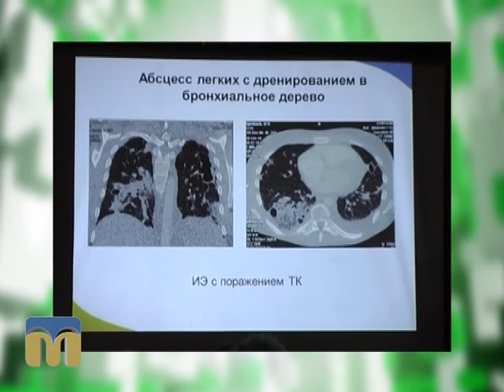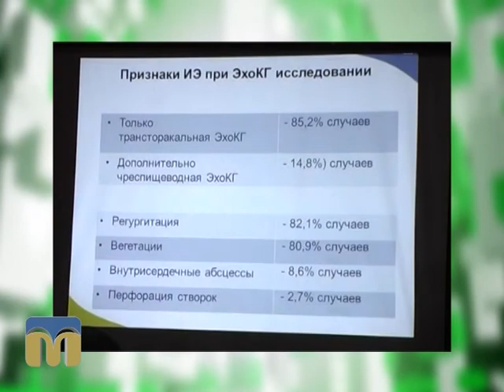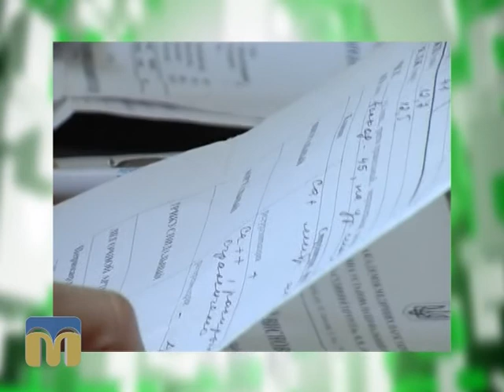Якість життя 14.06.2015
Нещодавно провідними фахівцями у галузі кардіохірургії був започаткований проект «Зупинимо епідемію серцево-судинних катастроф».

Автор - Петро Зайцев.